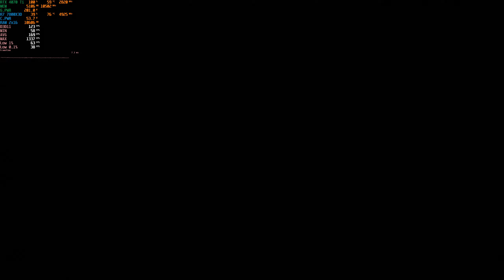FAR CRY 4 | RYZEN 7 7800X3D OC | RTX 4070 Ti | Max Settings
SYSTEM SPECS
GPU            AORUS GeForce RTX 4070 Ti ELITE 12G
CPU            AMD Ryzen 7 7800X3D Gaming Processor
RAM           Trident Z5 Neo RGB
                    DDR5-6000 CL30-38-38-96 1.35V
                    32GB (2x16GB)
                    AMD EXPO
STORAGE  AORUS GEN4 7300 SSD
PSU            CORSAIR RMe Series RM850e
M.B.            X670 AORUS ELITE AX (rev.1.3)
AIO              MASTERLIQUID 360L CORE ARGB
CASE          MASTERBOX TD500 MESH V2
DISPLAY    GIGABYTE M27Q Gaming Monitor